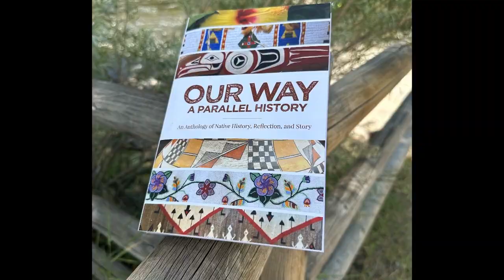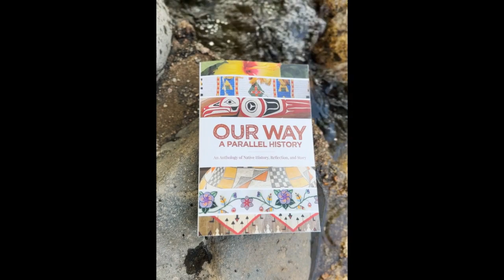Our Way—A Parallel History | Book Trailer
"Our Way: A Parallel History," a compelling book that uncovers the often-overlooked stories of American Indian, Native Alaskan, and Native Hawaiian people, revealing their significant impact on US history. Through the eyes of Native scholars from over ten Indigenous nations, gain inside knowledge of their cultures and heritage, redefining their role in shaping America's narrative. This comprehensive resource dispels myths and stereotypes, celebrating the resilience and vital contributions of Indigenous Peoples throughout history.

"Our Way" offers an enlightening and thought-provoking journey, showcasing the enduring legacy of Indigenous cultures in the fabric of America's story.